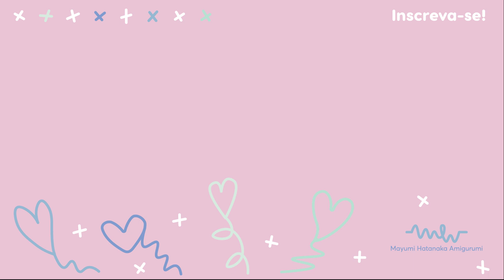Letra I amigurumi (passo a passo)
Letra I amigurumi - crochê (passo a passo)
Oi amiga, no vídeo de hoje vou fazer o passo a passo dessa Letra I em amigurumi em crochê cabe na palma da mão, você pode estar fazendo chaveiro, pingente pra pendurar na bolsa, na mochila, pode estar fazendo porta maternidade, guirlanda, varalzinho pra enfeitar a sua festa, decorar com o seu nome, nome da criança, do seu filho é só não fazer esse cordão.

Então se você gosta desse tipo de letra em amigurumi em crochê, no meu canal tenho outras letrinhas, fica a vontade pra ir conhecer e peço que:

- COMPARTILHA com as pessoas que você sabe que gosta de fazer o amigurumi o crochê
- Fala pra mim nos COMENTÁRIOS o que você achou dessa letra, se você está esperando uma outra letra também, então me diga aqui...

Beijo e até a próxima aula!

- Fio amigurumi 2829 Azul Bic (aula)
- Agulha de crochê nº 2,0
- Fibra siliconada
- Agulha de tapeceiro
- Tesoura

Aprenda outras peças comigo no meu canal
Link do meu canal - amigurumi by mayumi hatanaka

Grupo do Facebook pra tirar dúvidas...

Criação e execução: amigurumi by mayumi hatanaka